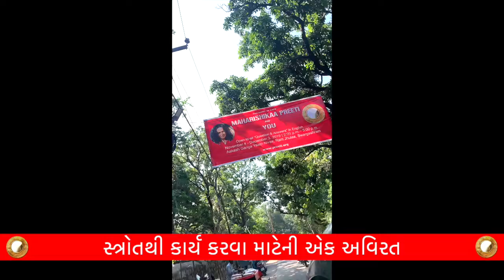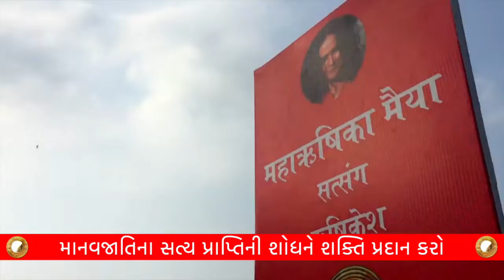મૈયાશ્રમા ભિક્ષામ દેહી! 108 સત્સંગોની ભારત ધર્મ યાત્રા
મૈયાશ્રમા ભિક્ષામ દેહી

દર વર્ષે સેંકડો લોકો મહર્ષિકા પ્રીતિ સાથે 'LoveInspirations' નામના 108 નિશુલ્ક જાહેર સત્સંગ દરમિયાન તેમના અસ્તિત્વની કટોકટીમાંથી બહાર આવવામા સક્ષમ બને છે. નવેમ્બર 2022 થી, મહર્ષિકા તેણીના સંઘ સાથે 6 મહિના મહાન ભારત પ્રવાસ માટે રવાના થશે, જેમાં 108 દિવસના પ્રશ્ન અને જવાબ સત્સંગનું આયોજન કરવામાં આવશે.

મહર્ષિકાની સતત આત્મ-સાક્ષાત્કાર માટે અને સ્ત્રોતમાંથી કાર્ય કરવા માટે એક અવિરત
પુકારને સમર્થન આપો અને તરત જ દાન કરો

ઉદારતાથી દાન કરો જેથી આ ક્રાંતિકારી શિક્ષણ લાખો લોકો સુધી પહોંચે. આ શિક્ષણ જે તમને તમારા અંદરના ગુરુ સાથે આત્મ-સાક્ષાત્કાર કરાવે છે, ગુરુ જે સ્ત્રોત છે, સત્ય છે, મહા અંતરાત્મા છે.

દાન કરીને, તમે પણ ઇતિહાસ રચનાના આ પ્રકરણમાં સહભાગી બની શકો છો, તમારા પૂર્વજોની જેમ પુણ્ય આમંત્રિત કરી શકો છો.

ભિક્ષા નીચેની બાબતો માટે અપેક્ષિત છે:

પ્રીતિ ભોજનમ - સાધકો, સાધુઓ અને સ્થાનિક લોકો માટે દરરોજ મફત સ્વરુચિ ભોજનનું આયોજન કરવામાં આવશે.

2) 18 સાધકો અને સેવકો માટે ભોજન રાશન અને આવાસ - જે જાહેર સત્સંગનું આયોજન અને સંચાલન કરશે.

3) પ્રવાસ, મુસાફરીની આવશ્યક વસ્તુઓનું પરિવહન અને લોજિસ્ટિક્સ ખર્ચ

4) વિવિધ સત્સંગ સ્થળો માટે ભાડું

ઉપરોક્ત કુલ ખર્ચ 60 લાખ રૂપિયા સુધી ઉમેરે છે

કૃપા કરીને આ ઉત્તમ કાર્યને સમર્થન આપો. કૃપા કરીને ઉદારતાથી દાન કરો.

વિશ્વની સંભાળ કરો. સમૃદ્ધિ તમારી સંભાળ કરશે" - મહર્ષિકા પ્રીતિ

આર્ય મહર્ષિકા પ્રીતિ મૈયા, એક ક્રાંતિકારી મહિલા સંત છે જે આત્મ-અનુભૂતિ અને સ્ત્રોતમાંથી કાર્ય કરવા ના અવિરત આહ્વાનમાં, નિર્ભયપણે આધ્યાત્મિકતાને પ્રગટ/ સાક્ષાત્કાર/ સ્પષ્ટતા કરવાની હિંમત કરે છે.